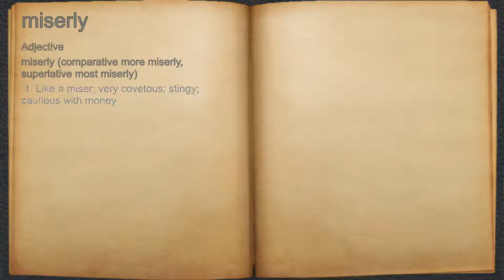What does miserly mean?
A spoken definition of miserly.

Intro Sound:
Typewriter - Tamskp